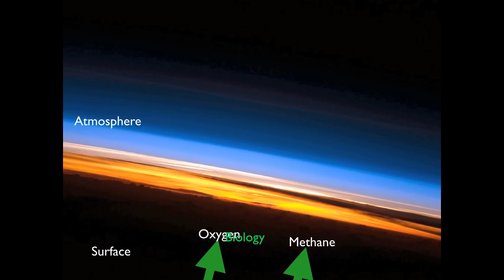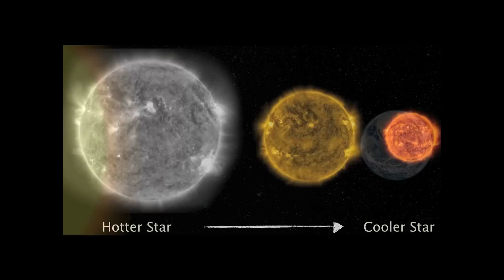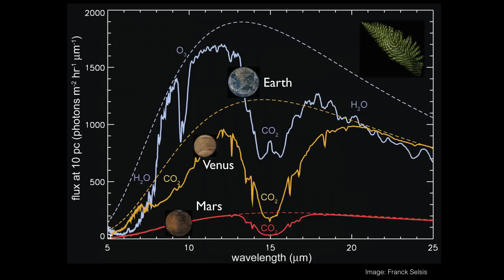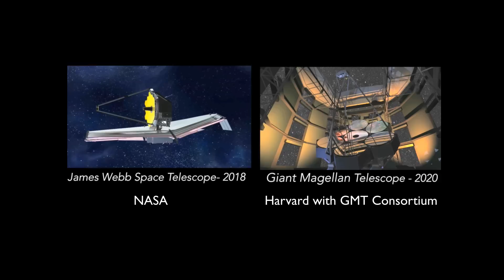Sarah Rugheimer | Harvard Horizons Symposium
April 2014: Harvard Horizons Symposium, featuring Sarah Rugheimer, a PhD candidate in Astronomy, on "Spectral Fingerprints of Another Earth"

Harvard Horizons, an initiative at the Graduate School of Arts and Sciences to celebrate the ideas and innovations of PhD students at Harvard, selected 8 finalists as 2014 Horizon Scholars. Their talks were delivered at the Harvard Horizons Symposium in Sanders Theatre on April 22, 2014.